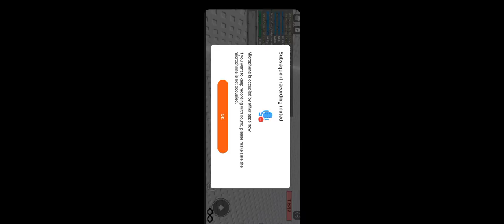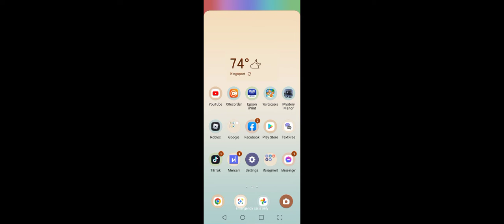Roblox cotton candy Tower video * kinda random*